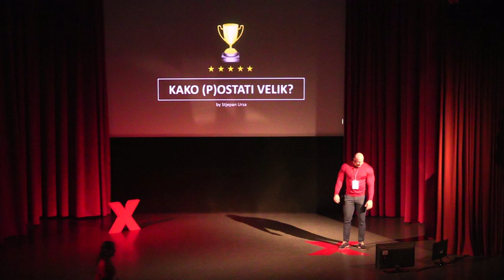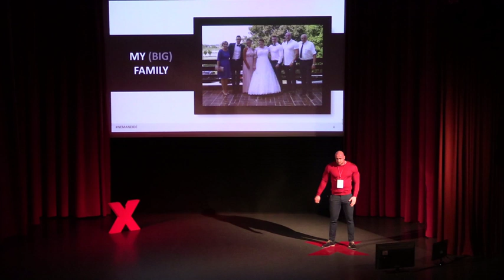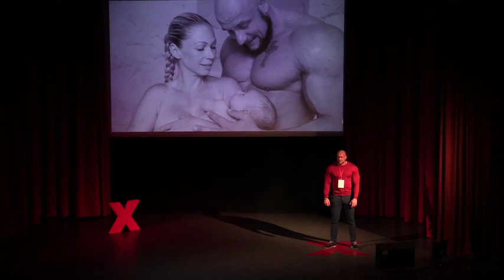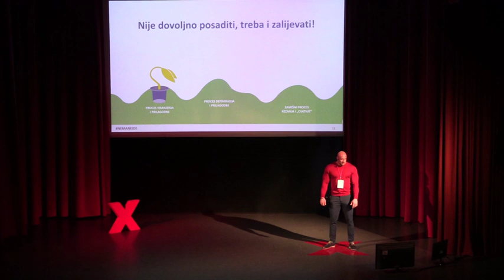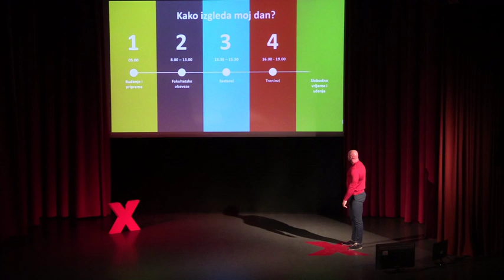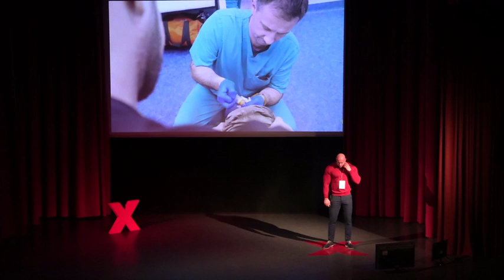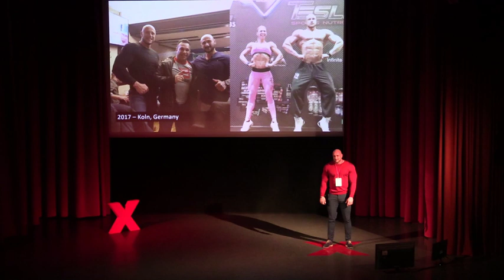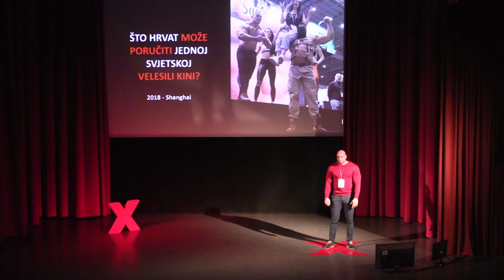Kako sam (p)ostao velik? | Stjepan Ursa | TEDxSvetiIvanZelina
Stjepan Ursa
Stjepan je doslovno velik čovjek i istinski sportaš, najviši bodybuilder na svijetu. Trenutno zaposlenik MUP-a na školovanju u sklopu Kriminalističkog fakulteta. Osim sportskih obaveza Stjepan uspješno obavlja i obiteljske zadaće zajedno sa svojom ženom i sinom. Čovjek koji je prošao sve i svašta, kojeg život nije mazio ispričati će vam svoju životnu, a ujedno i sportsku priču. Stjepan je doslovno velik čovjek i istinski sportaš, najviši bodybuilder na svijetu. Trenutno zaposlenik MUP-a na školovanju u sklopu Kriminalističkog fakulteta. Osim sportskih obaveza Stjepan uspješno obavlja i obiteljske zadaće zajedno sa svojom ženom i sinom. Čovjek koji je prošao sve i svašta, kojeg život nije mazio ispričati će vam svoju životnu, a ujedno i sportsku priču. This talk was given at a TEDx event using the TED conference format but independently organized by a local community.